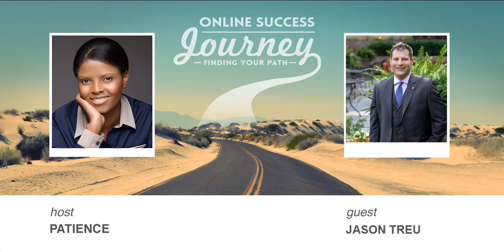Episode #043 with Jason Treu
Jason Treu shares his Journey on the Online Success Journey podcast!

Start Your Own Online Success Journey - Join The Clan!

Membership in the Online Success Journey Clan is FREE, and gives you access to the expanded audio version of this episode (Part 2) along with more great tips, links to the sites, books and more that are referenced in each episode. along with over 100 other interviews with successful entrepreneurs sharing their Journey.

Jason is a top business and executive coach, and sales trainer.

He’s a leading expert on human behavior, daring leadership and influence. At the heart of his strategy is the understanding that people and your relationships are your true “wealth.” Everything we accomplish in life is with or through other people.

He works with experts, entrepreneurs and executives to help them get unstuck and stand out by building key skill sets, creating their vision and purpose, and building key relationships that impact the bottom line.

His bestselling book, Social Wealth, the how-to-guide on building personal and professional relationships, has sold more than 35,000 copies and has been #1 in four business and self-help categories. Jason received his law degree and masters in Communications from Syracuse University, and he lives in Dallas.